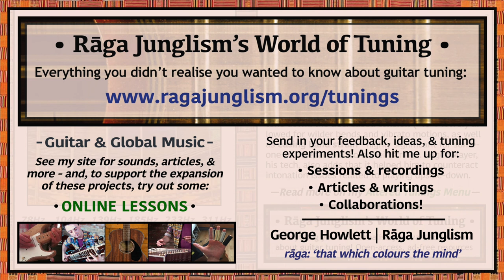Eb Standard (‘Jimi’) | Eb-Ab-Db-Gb-Bb-Eb | HQ Tuning Notes & Info | World of Tuning | Rāga Junglism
| “Though immortalised by Hendrix in the late 60s, ‘half-step down’ has been in use for many centuries – both in its own right as a timbral/register choice, and as a natural way of breaking in new strings on virtually any lute-style instrument. Jimi himself had a mix of motivations: The Eb root matched better with his voice, and the ~10% lower string tension allowed for wide, vocalistic bends, as well as reducing hand strain – a significant factor for someone so inseparable from their strings. Interestingly, his tech Roger Mayer adds how it also helped him counteract intonation issues from playing a right-handed Strat upside-down...”

• Eb Standard (‘Hendrix’) | Eb-Ab-Db-Gb-Bb-Eb | Semitone pattern (i.e. 'what to press'): 5/5/5/4/5

“Used by countless Hendrix devotees & more – including most output by SRV, Slash, Slayer, Van Halen, KISS, Motörhead, Rise Against, Alice in Chains, Jane’s Addiction, Yngwie Malmsteen, Weezer, etc. Many other examples of bands sometimes going lower…often for their biggest tracks – e.g. Song 2 (Blur), Highway to Hell (AC/DC), Get the Funk Out (Extreme)...” More info